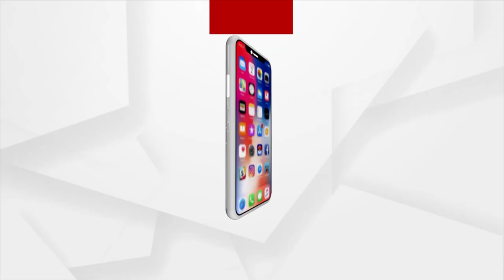Ganesh Puja Celebrated By Odia Society In UAE